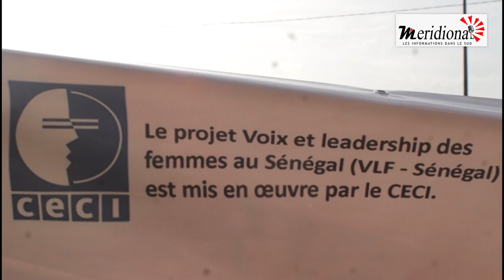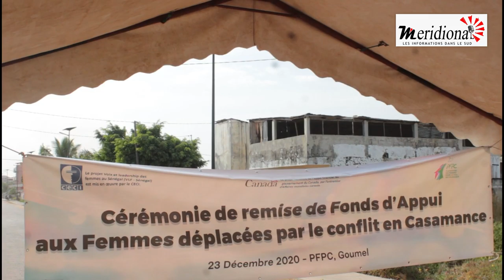LES FEMMES DEPLACEES DE KAGUITTEREAFFIRMENT LEUR DESIR DE RETOUR AU BERCAIL ET INVITE L'ETAT A ....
LES FEMMES DEPLACEES DE KAGUITTEREAFFIRMENT LEUR DESIR DE RETOUR AU BERCAIL ET INVITE L'ETAT A CREER LES CONDITIONS